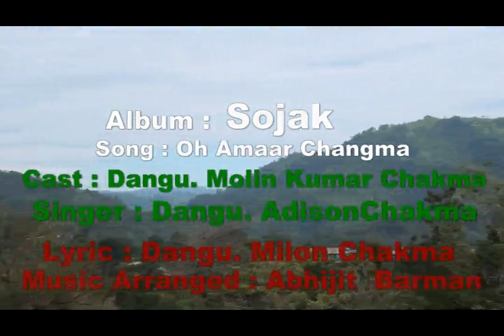Oh amar Changmah Jad"SOJAK" an Audio Visual Album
Published by Central Young Chakma Association. Gen.Hqrs:Kamalanagar,Chakma Autonomous District Council(CADC) Kamalanagar,Lawngtlai District,Mizoram-796772